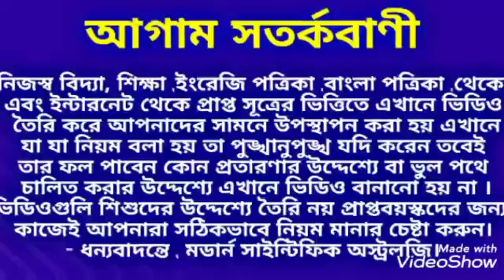রাধাষ্টমীর মাহাত্ম্য।The Significance of Radha Astami.modern_scientific_astrology.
রাধাষ্টমীর মাহাত্ম্য।The Significance of Radha Astami.